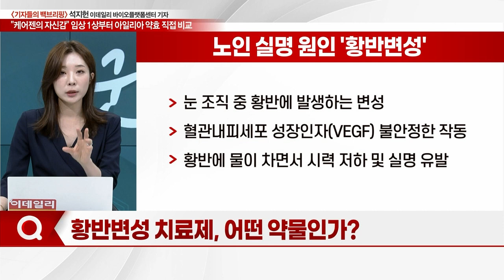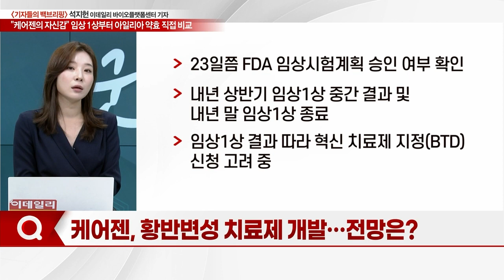"케어젠의 자신감"... 임상 1상부터 아일리아 약효 비교_기자들의 백브리핑 (20230705)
Q. 케어젠(214370), FDA에 임상시험계획 승인 신청?
Q. 황반변성 치료제, 어떤 약물인가?
Q. 케어젠, 이례적 임상 디자인 구성… 왜?
Q. 케어젠, 임상 효능 입증 시 신약 개발 성공?
Q. 황반변성 치료제 개발 박차… 현황은?
Q. 케어젠, 황반변성 치료제 개발… 전망은?